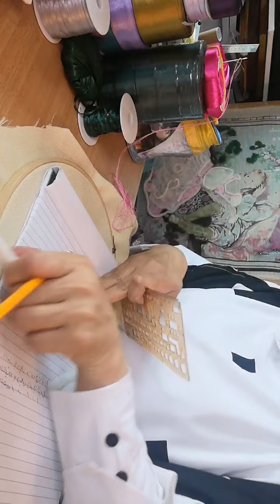Orchid Flower embroidery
Making orchid together step by step